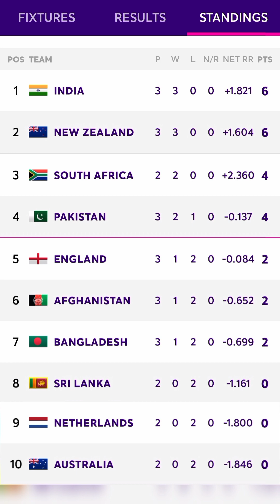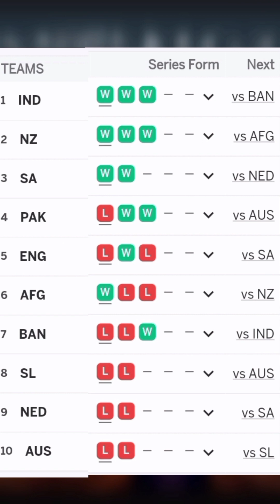World cup Cricket 2023 - Points Table Analysis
Cricket has a rich and diverse history that spans several centuries.

Cricket's history is marked by its ability to adapt and captivate audiences worldwide, making it one of the most beloved sports globally.